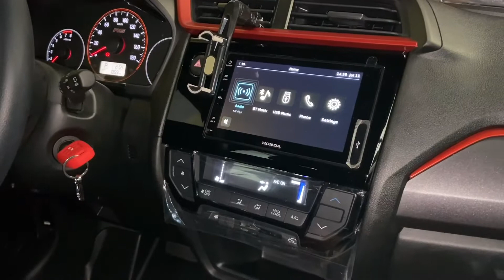First Batch of Accessories For The New Car (Honda Brio RS)